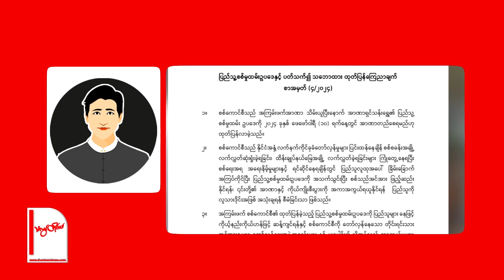TLT Tv || - ပ္ဍဲတွဵုရးဍုၚ်မန် ညးဍုၚ်ကွာန်တံ ဂွံလုပ်ပၞာန်ဂှ် သၞာဲဒဴ Non CDM တံ ဗက်ဆဝ်မ္ၚုဟ်ဒၟံၚ်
ပ္ဍဲကဵုပွိုၚ်ဍုၚ်ဗွဲမဂၠိုၚ် မၞုံတွဵုရးဍုၚ်မန်တံဂှ် သၞာဲဒဴ Non CDM သၟဝ်တဲကံၚ်ဇြဳပၞာန်တံ ညံၚ်ညးဍုၚ်ကွာန်ဂမၠိုၚ် ဂွံလုပ်ယိုက်ဂၠေၚ်လျိုၚ်ပၞာန် ဗက်ဆဝ်မ္ၚုဟ်ဒၟံၚ်အိုတ်ဂှ် ညးဒေသတံ ဟီုကဵု ဌာန်ပရိုၚ်သြၚ်လောန်တိုၚ်(မ်) ရ။